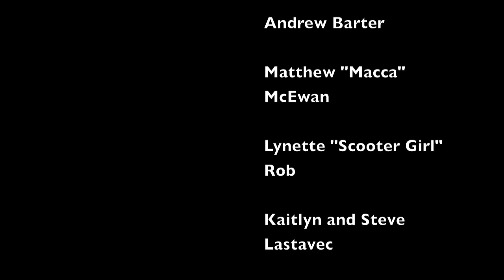Wicked Weasel 2013 - Go Pro Hero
Some of the best footage from the 2012/13 game fishing season off Coffs Harbour aboard the little steam ship Wicked Weasel.

Starring

Captain - Glen Booth

Deckhands - Andrew "Carso" Carson, Chris Blanch, Andrew Barter, Matthew "Macca" McEwan, Lynette "Scooter Girl" Rob, Kaitlyn and Steve Lastavec,                Jarred Flynn

Species -

Wahoo
(Acanthocybium solandri)

 Black marlin
(Makaira indica)

Blue marlin
(Makaira nigricans)

Yellowfin tuna
(Thunnus albacares)

Mahi-mahi
(Coryphaena hippurus)

Bring on Season 2013/14